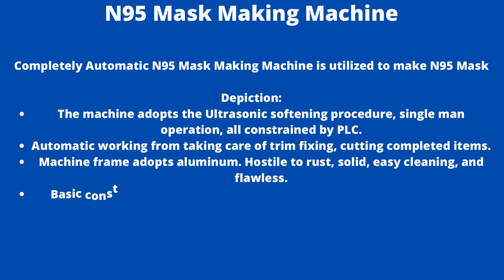N95 Mask Making Machine - Fully Automatic | Made in Ahmedabad, Gujarat India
N95 Mask Making Machine
Completely Automatic N95 Mask Making Machine is utilized to make N95 Mask

Depiction:

The machine adopts the Ultrasonic softening procedure, single man operation, all constrained by PLC.
Automatic working from taking care of trim fixing, cutting completed items.
Machine frame adopts aluminum. Hostile to rust, solid, easy cleaning, and flawless.
Basic construction is straight sort, easy in establishment and support.
Machine adds parts to embed nose strip if vital.
The machine body utilizes an Aluminum frame, so it is more steady and clean.
This machine adopts a PLC control framework, which is easy to work with.

Initially produced for industrial applications, N95 respirators are particular masks that channel out in any event 95% of particles over .3 microns. N95 come in a few unique shapes, which can assist medical care laborers with tracking down a model that better accommodates their countenances; however, they can't give a seal to whiskers.

Some N95 include exhalation valves, which assist the wearer with breathing all the more without any problem.

It's critical to take note of that not all N95 respirators are intended for clinical applications; some are produced for industrial use.

The N95 mask is a clinically used item of the same controlled item as the Class II items under the National Organization for Food and Drug Administration and Occupational Safety and Health.

It should also be noted that the Health line and the CDC can spread the disease by showing their new reports and publishing valves and vents.

The masks will give similar insurance to the wearer as an unvented cover, yet the valve doesn't impede infections from coming out, which can empower somebody ignorant they are tainted to spread the infection to other people.

It's also essential to take note that a face safeguard without a veil is similarly ready to spread the infection.

                      Head Office
         90, Nandanvan industrial park -2,
  Opp Maruti weighbridge,  Bakrol (Bujrang),
Odhav kubadthal Road, Ahmedabad-382433